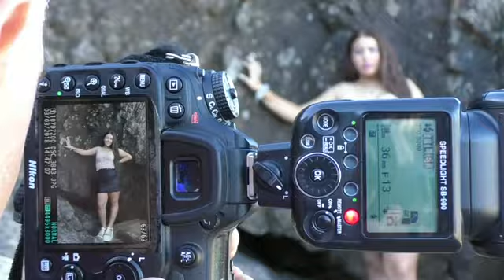BACKTAGE DE FOTOS EN MALDONADO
VIAJAMOS A UN LUGAR INCREÍBLE EN MALDONADO PARA LA SESIÓN DE FOTOS DE VALIERA !